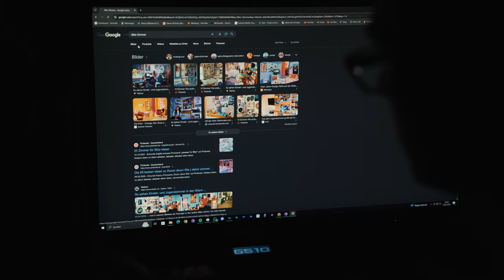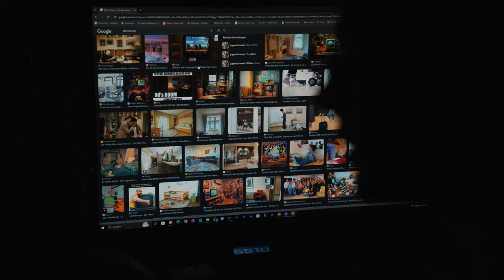30 Tage Foto Challenge Folge 20